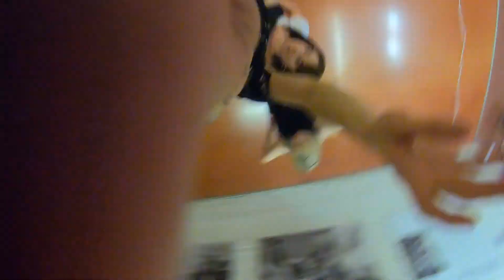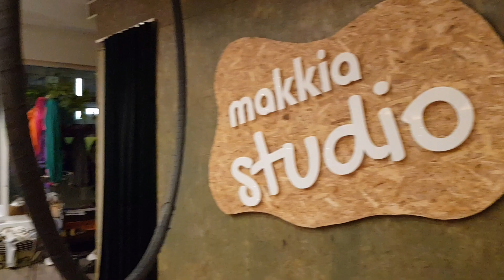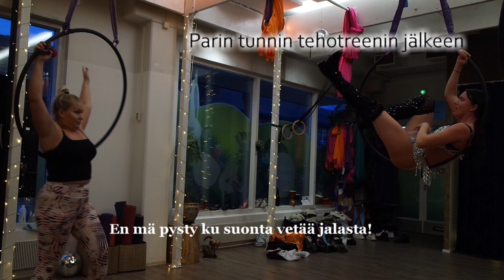Afrodisiac & Xenia - Talent Suomi (Kulissien takana)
Mitä TV-esityksiemme kulisseissa tapahtui? Kuka meinasi perääntyä rengastrapetsista? Mitä sinulla jäi näkemättä TV:stä? Kenet haluaisimme että voittaa Talent-kisan?

Videossa käymme läpi kokemustamme, fiiliksiämme jälkikäteen, mitä yleisöltä jäi näkemättä ja näytämme materiaalia kulisseista.

Krista Siegfriedsin "Kultainen nappi" pamahti meille ja sen jälkeen projekti imaisi meidät täysin mukaansa. Katso ja muista jättää kommenttisi!

(Paritanssijamme)
Otto Närhi
Janina Järvinen
Patrik Paulamäki
Jani Collin
Johnny Ryder

Talent-tiimi ja MTV3